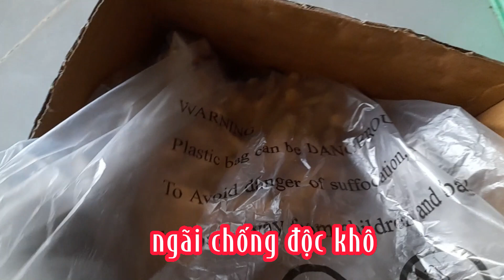Cây ngãi mạnh trắng, bán ngãi chống độc khô, tất cả loại ngãi trừ ngãi độc thì không uống được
Kênh thuốc quý việt nam luôn cập nhật những các loại cây thuốc, cây ngãi lạ để phục vụ mọi người, rất mong mọi người đăng ký kênh để theo dõi các video mới nhất.